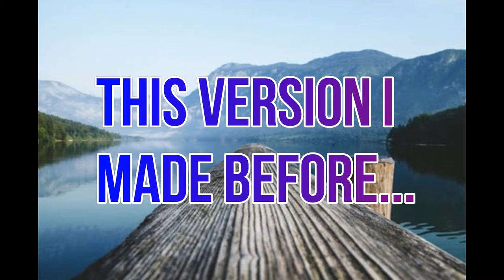How To Make A DIY Tricycle!! | Invention Hacker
hey guyz...this is a amazing project to do at home...its easy and we can make it in few minutes...i hope you guys like it and if you want to make it a four wheeler..you can easily make it...only the thing is that you need few materials to do it i hope this tutorial is helpful to you. guyz you can make it with the lipo battery...but you have to redesign it on your own...even if you can make it with prastic parts or print with is 3d printer...but i don't have a 3d printer right now so i can't make with 3d printer.

2.Mia Vaile & James Mercy - Wildfire

4.Mike Posner - One Hell Of A Song (x50 Remix)